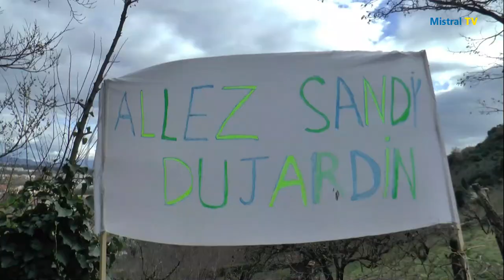L’espagnol Juan AYUSO vainqueur de la Faun Ardèche Classic 2024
147 coureurs de 18 équipes UCI Pro Series ont pris le départ, à Guilherand-Granges, de la 24ème édition de la Faun Ardèche classic.